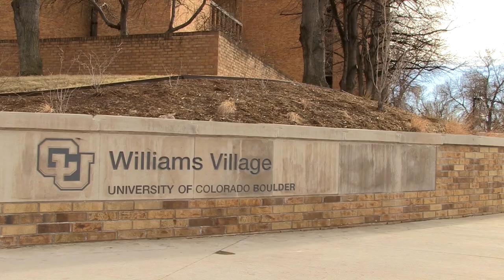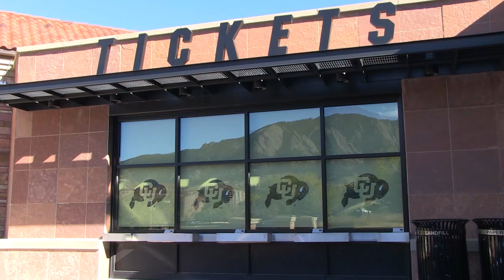Inside Williams Village | CU Boulder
A brief look at CU Boulder's Williams Village community and residence halls.

for more information about campus housing at CU Boulder.

Video by Jesse Petersen/University of Colorado